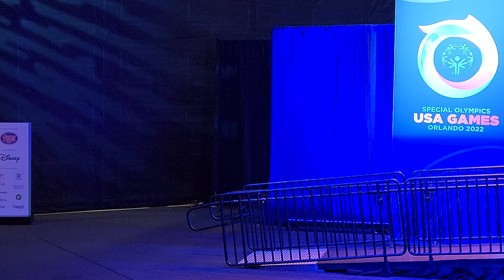Jeremy and Tom collect their 2022 Special Olympics gold medals in golf.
USA Games in Orlando - 2022